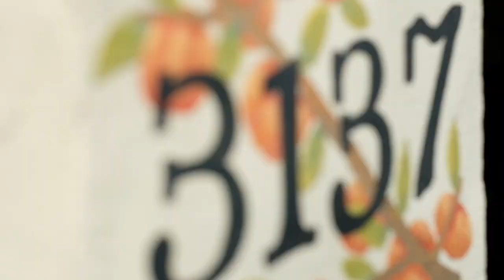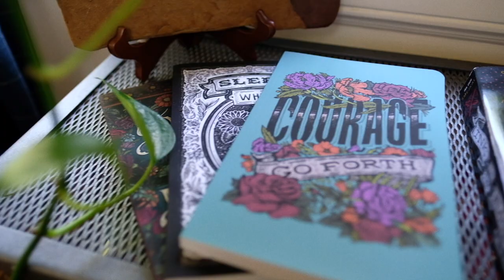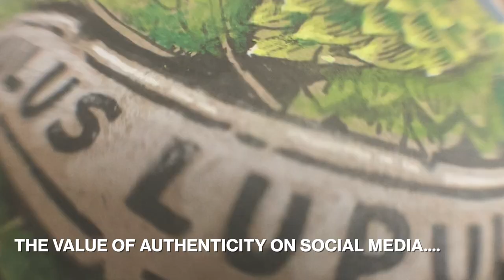Beyond the digital toolkit: Emilee Rudd inspires us to go analog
Designers, get inspired to whip out those analog tools! In a new video feature, we sit down with freelance designer Emilee Rudd to hear how leaving traces of analog process in her work adds major impact.

Learn more about the Sacramento-based designer and what advice she has to lend other creatives navigating the digital space.